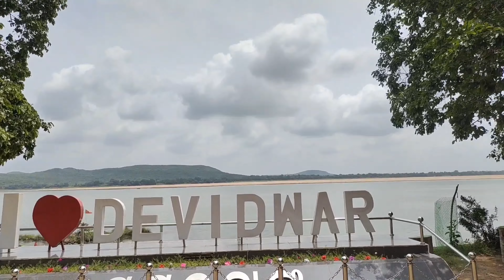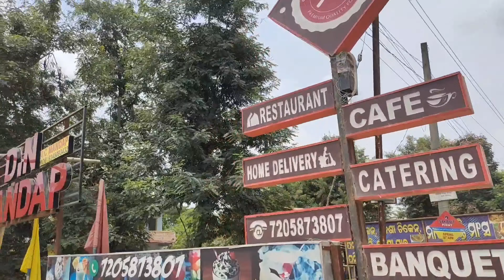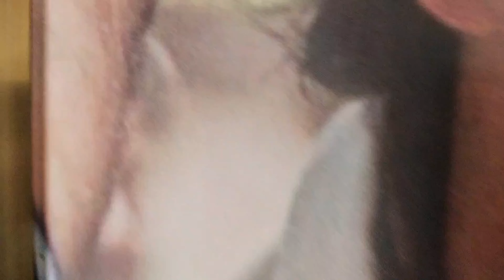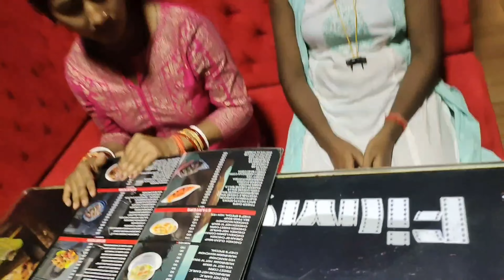Yea hum kaha chale😱//(Our Cuttack vlog)❤️